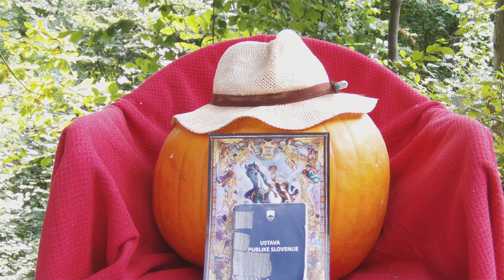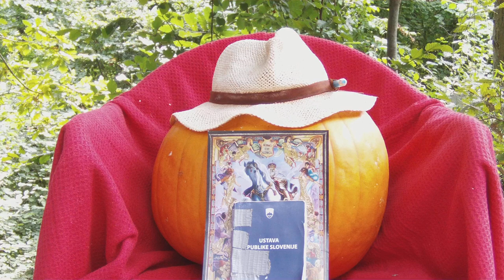KRŠENJE 2 ČLENA USTAVE R SLOVENIJE CSD KRANJ